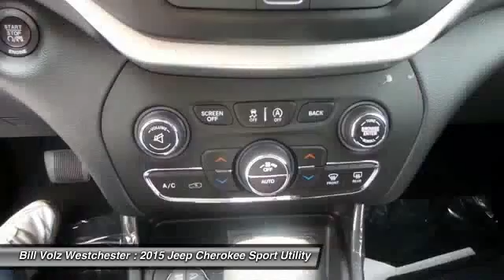2015 Jeep Cherokee Cortlandt Manor NY W15844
2015 Jeep Cherokee Trailhawk - $40404

Safety equipment includes: ABS, Traction control, Curtain airbags, Passenger Airbag, Front fog/driving lights...Other features include: Bluetooth, Power locks, Power windows, Auto, Air conditioning...New Inventory! 4 Wheel Drive* Need gas? I don't think so. At least not very much! 26 MPG Hwy!! Safety equipment includes: ABS, Traction control, Curtain airbags, Passenger Airbag, Front fog/driving lights...Other features include: Bluetooth, Power locks, Power windows, Auto, Air conditioning...